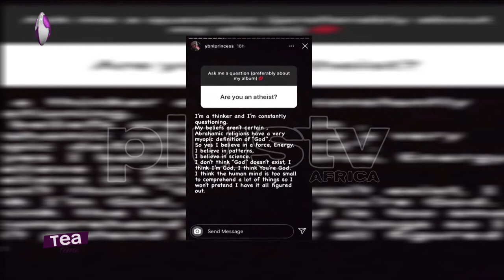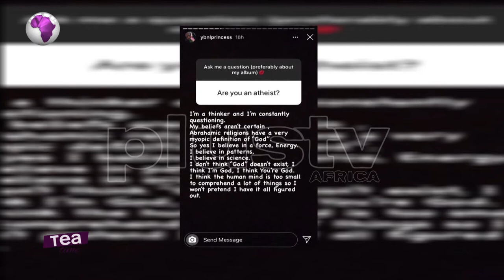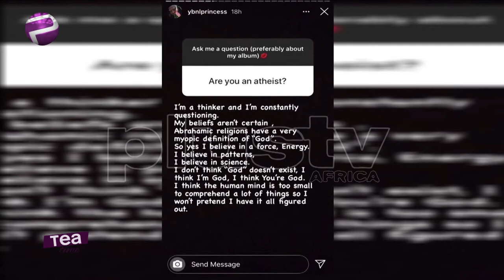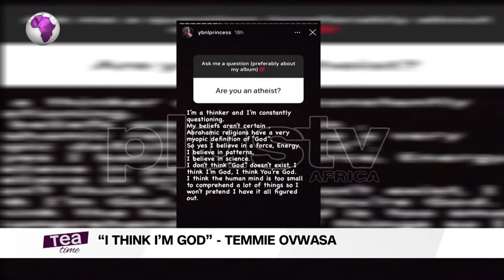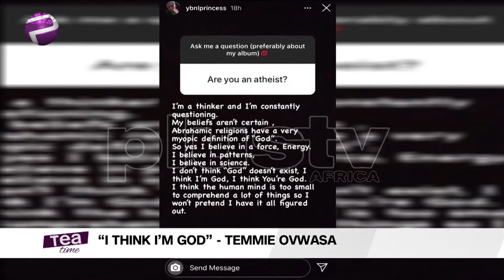‘I Think I’m God’ – YBNL Signee, Temmie Ovwasa